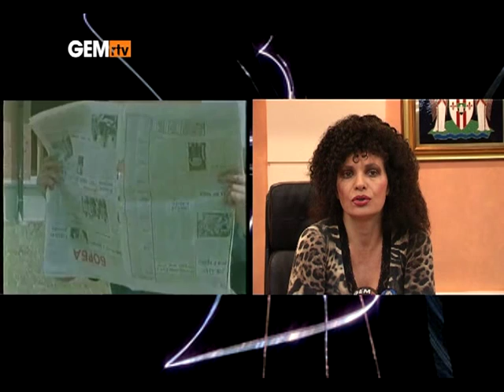TV GEM - Lidija Vukicevic, intervju 1. deo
Glumica Lidija Vukicevic za TV Gem govori o glumackoj karijeri i politickom angazmanu